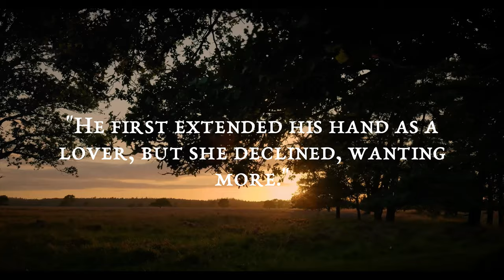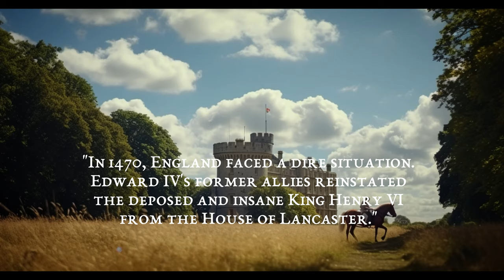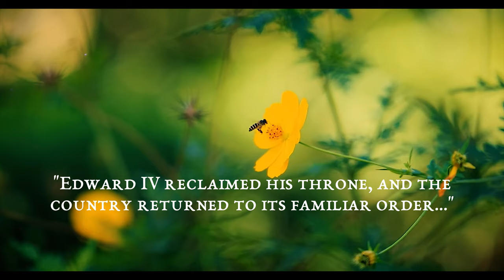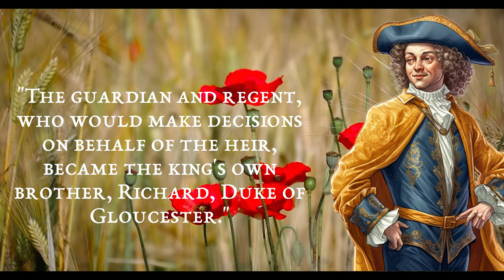From Commoner to Queen: Elizabeth Woodville's Remarkable Rise 👑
Elizabeth Woodville, known for her beauty and intelligence, was an influential figure in the tumultuous Wars of the Roses in 15th-century England. She became Queen of England through her marriage to King Edward IV and played a pivotal role in shaping the fate of her family, the House of York. Despite facing adversity and political intrigue, Elizabeth's story is one of resilience, love, and the pursuit of power. Discover the captivating life of Elizabeth Woodville, the White Queen of England.